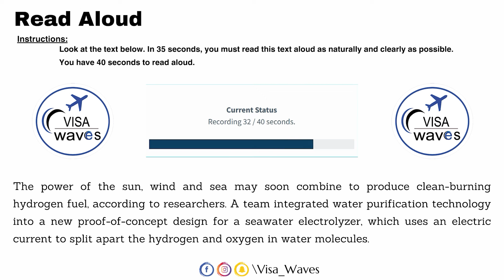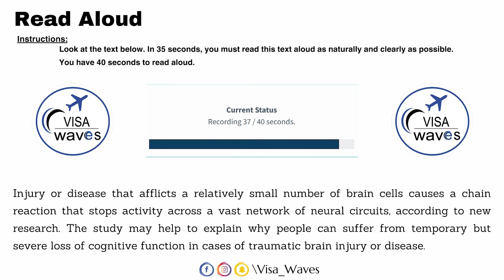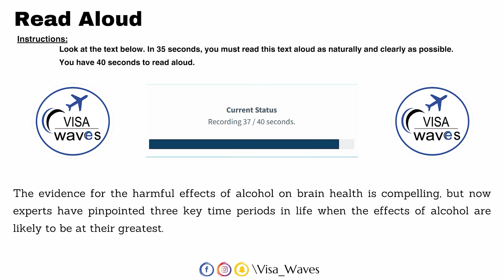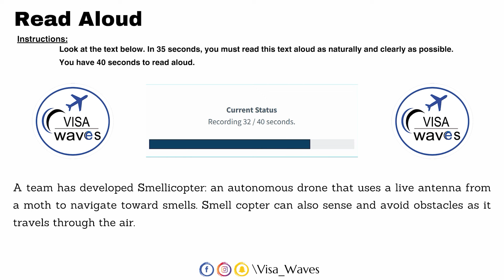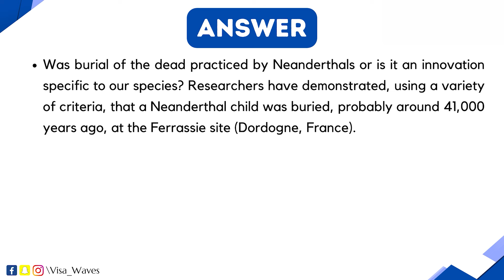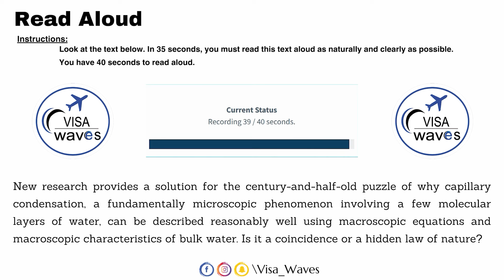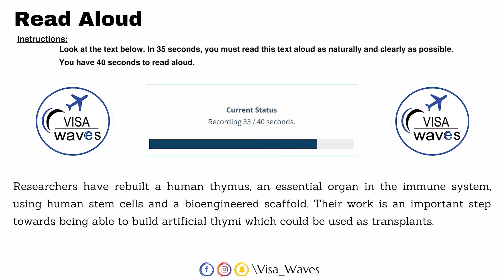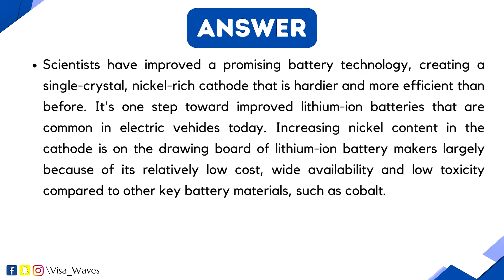PTE Read Aloud - MARCH 2024- Most Repeated